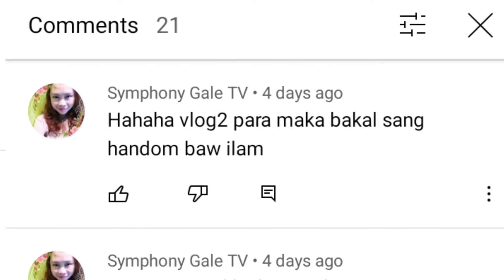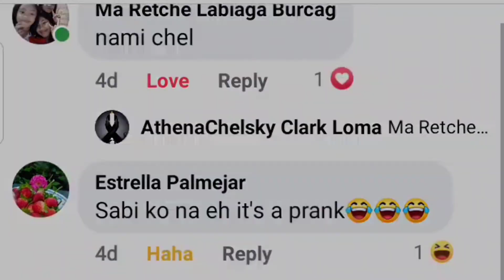NABILI KO NA ANG PANGGARAP KO PART2 UPDATE SA MANSION NAMIN🙏☺️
Goodvibes vedio only
Follow lola bilay